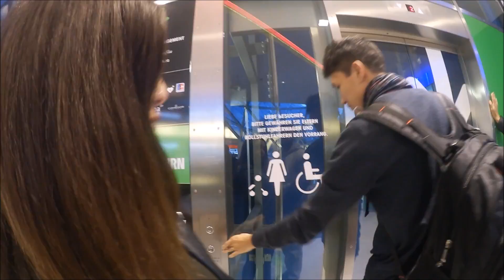WE ARE BACK | DIE ROMANOS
danke fürs zushauen ich hoffe dass das video euch gefallen hat ♥

►sind wir schon facebook freunde ?

►lust mir auf instagram zu folgen ^^ ? : marcyviille